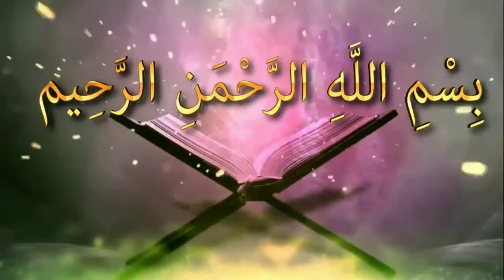ভিক্ষা করারে ইসলাম কি বলেᴴᴰ┇by শায়খ জসিম উদ্দিন মাদানী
ভিক্ষা করারে ইসলাম কি বলেᴴᴰ┇

Begging what does Islam say?

Bhiksa kara isalama ki bale?

🎙শায়খ জসিম উদ্দিন মাদানী

🎙Shaikh Jasim Uddin Madani

👋 yeamul islam 👋